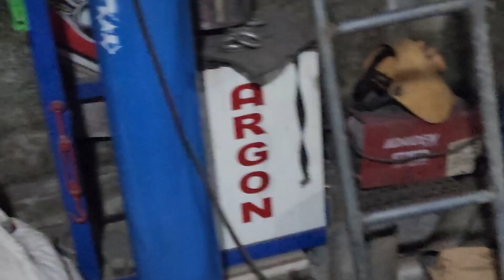GANTI KNALPOT PAJERO PALING MURAH MODAL 850 JADI CUMI2 DARAT GOKIL NGGA TUH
PAJERO GANTI KNALPOT RACING MODAL RECEH JADI CUMI2 DARAT CUMA 850 UDAH GAHAR KAYAK PEJABAT GOKIL NGGA TUH NGGAK PRCAYA COBA AJA MAMPIR KE BENGKEL GUA BROW WA NYA DI 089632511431